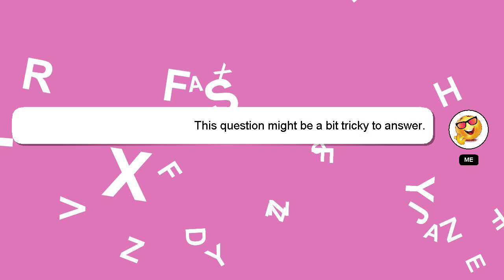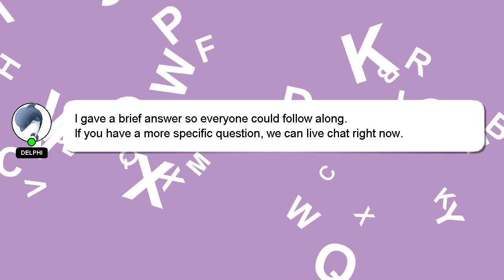How to resize bulk images at once?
Here's a short introduction about myself, Nice to meet you, I am Delphi. I am happy to help you with your questions. - How to resize bulk images at once?

I am available to answer your more detailed queries via comments or chat. I will express my appreciation for your answer by 'hearting' it.

*2 What we are experimenting :*